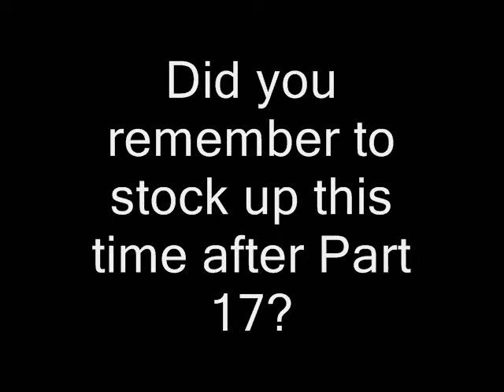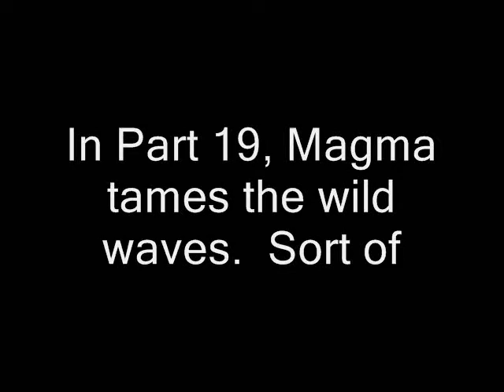Let's Play Walkthrough: Crystalis (nes) Part 18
In Part 18, Stupid Temple (tm), Round 2! and Magma finally finds out the truth! Also, key items.

Spam, hate and flames will be fireballed.